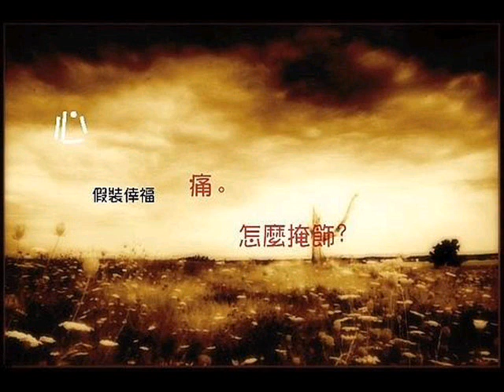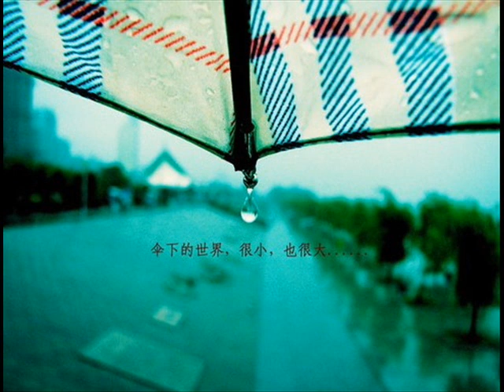翻唱:爱很简单 - 汪苏泷(Silence.W)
翻唱 SILENCE .W

忘了是怎么开始
也许就是对你一种感觉
忽然间发现自己
已深深爱上你真的很简单
爱的地暗天黑都已无所谓
是是非非无法抉择
没有后悔为爱日夜去跟随
那个疯狂的人是我
i love you 无法不爱着你 baby 说你也爱我喔～
i love you 永远不愿意 baby 失去你
不可能更快乐只要能在一起做什么都可以
虽然世界变个不停用最真诚的心让爱变的简单
我爱的地暗天黑都已无所谓
是是非非无法抉择喔～
那个疯狂的人是我喔～
i love you 一直在这里baby 一直在爱你喔～
i love you oh yes i do
永远都不放弃这爱的权利
如果你还有一些困惑 oh no 请贴着我的心倾听
听我说着我爱你 yes i do

i love you 我一直在这里baby 一直在爱你喔～也
i love you 喔～也